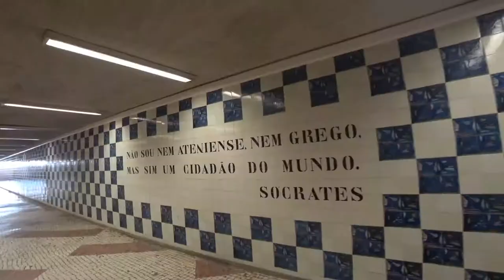CAMPO GRANDE UNIVERSIDADE DE LISBOA INSTITUTO SUPERIOR TECHNICO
INSTITUTO SUPERIOR TECHNICO LISBOA
TECHNISCHE. HOCHSCHULE LISSABON
CAMPO GRANDE UNIVERSIDADE DE LISBOA
UNIVERSITÄTSCAMPUS
LISSABON
Universidade de Lisboa